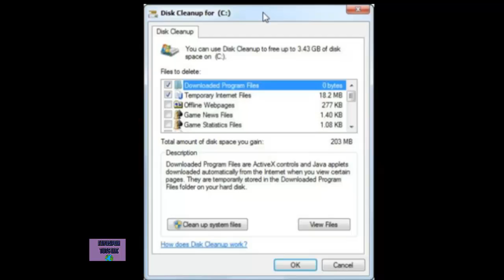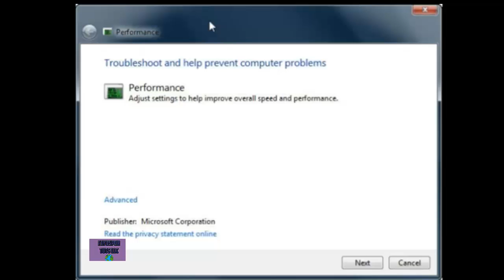how to increased Speed up on Windows 7 by 150%